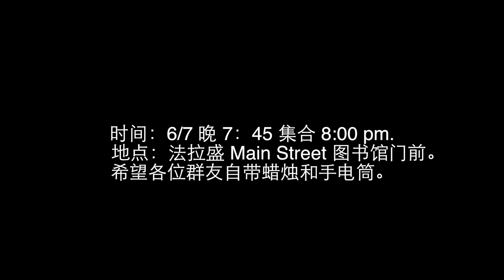东方之星烛光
This video is about 东方之星烛光